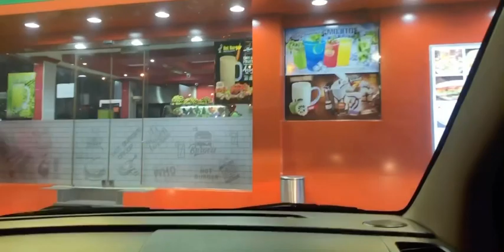Father & Son Strike again ....